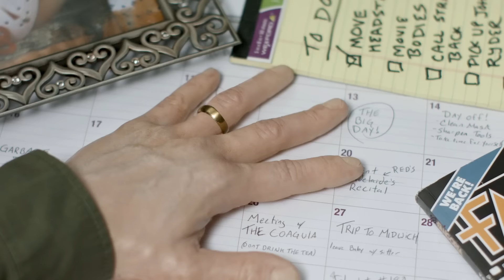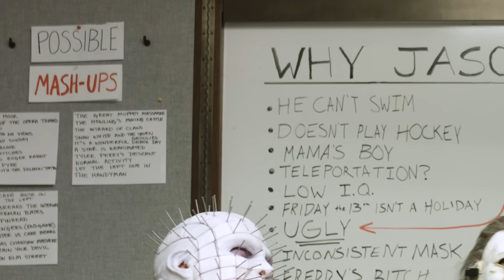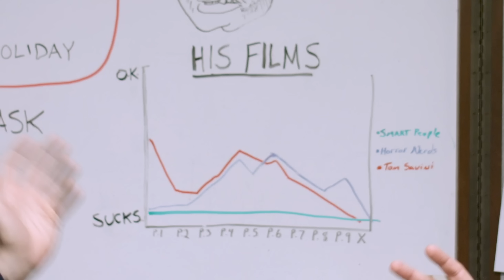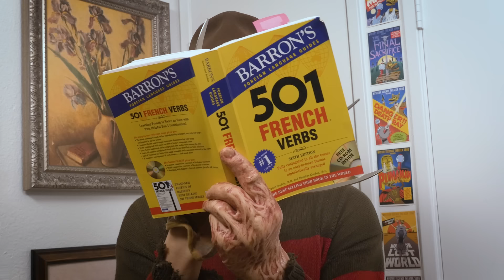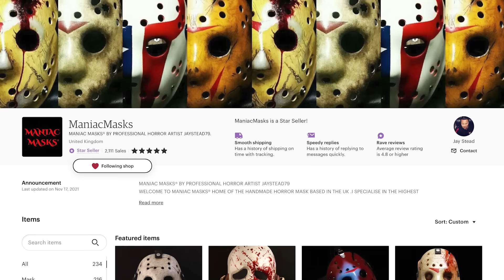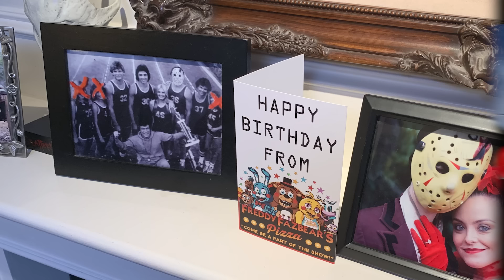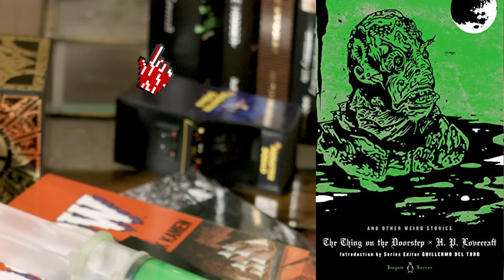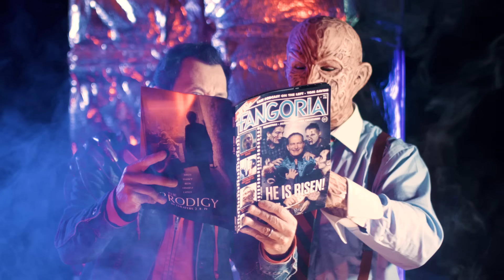Social Mediasochist II EASTER EGG VIDEO PART 2 OF 2 | Lowcarbcomedy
It's finally here! The 2nd Half of the definitive guide to the insane amount of Easter Eggs hidden in Social Mediasochist II - On and On!

Maniac Pixie Dream Girl Arm Warmers by KD CROCHET N CRAFTS
Michael Myers and Leatherface Masks by A SWIFT CREATION

SPECIAL THANKS:
Megan Gorman • Ted Evans • Morgan Foster • Michael Rousselet • Vincent DiSanti • Jeremy Kanne • Nate Foster • Everyone who helped make Social Mediasochist II • James A. Janisse • Mom & Dad & Step-Dad • Our infinitely patient fans and kickstarter backers who made this video possible!  We love you!